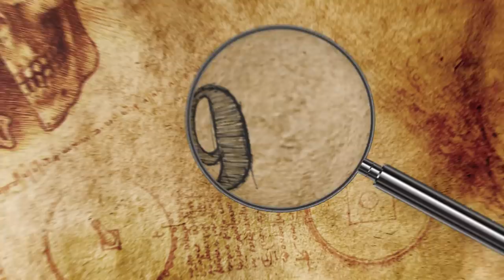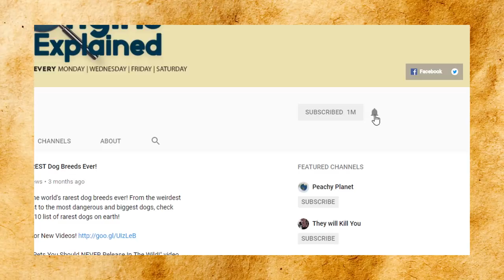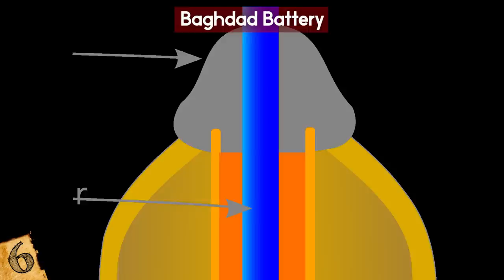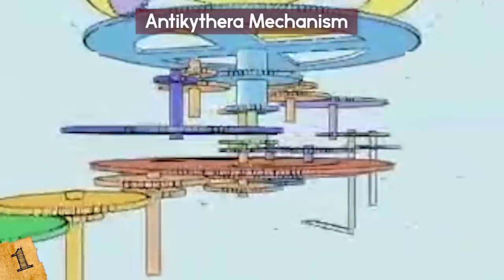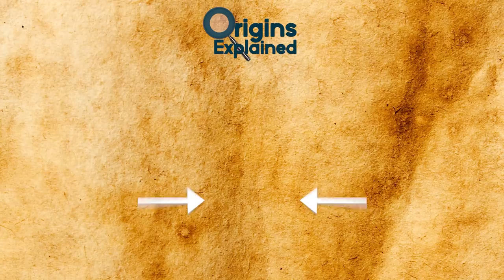STRANGEST Artifacts Ever Discovered!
Check out the strangest artifacts ever discovered! This top 10 list of unexplained mysterious discoveries features some of the most bizarre things ever found on earth!

10. Ubaid Lizardmen
For people who love conspiracy theories, it’s a common belief that the world was shaped by ancient aliens. Or for people who watch Ancient Aliens on the History Channel which is all kinds of confusing for people who don’t know much about history!! Stories exist of lizards who secretly control our society and if the Ubaid Lizardmen are anything to go by, maybe they have a point!

9. Giant Balls of Costa Rica
The United Fruit Company is mainly associated with fruit of course. And exploitation, but that’s for another video. In the 1930’s they made a major archaeological discovery while going about their business in Costa Rica. They stumbled across some stone spheres thought to be hand-crafted by ancient civilizations… the giant balls of Costa Rica!

8. The Genetic Disc
This stone disc illustrates the development of a human fetus. There’s just one problem… it’s over 6000 years old and in theory no-one was supposed to know what the inside of a looked like back then! This prehistoric oddity is called the Genetic Disc and was found in Colombia.

7. Aztec Whistle
These artifacts were found in an Aztec temple dedicated to the wind god. At first, the clay, skull shaped items were thought to be little ornaments but many years later, archaeologists figured out that not only did they look creepy, but they sounded creepy too!!! They were also found in the hands of a sacrificed male skeleton so that might give you a hint of what they were for…

6. Baghdad Battery
These days you can just go to a store and buy a pack of tiny batteries, even though everyone complains they get more and more expensive every year.  You’d have trouble doing that with these guys! The Baghdad Batteries are a true mystery from ancient times and suggest that civilizations back then came up with many things,  thousands of years before we thought it was invented.

5. Ancient Model Aircraft
Ancient relics from past civilizations often show things like flying carpets or winged chariots. So it makes sense some people think there were real flying machines whizzing about the sky thousands of years ago. Apparently these artifacts are real evidence of this. They’re called the Saqqara Bird and the Tolima or Quimbaya artifacts respectively.

4. Crystal Skulls
Indiana Jones made crystal skulls famous. But like the Arc of the Covenant or the Holy Grail there’s a real legend behind these fascinating artifacts! Question is, are they genuine pieces from ancient history or just a nice little ornament for your mantelpiece?

3. Voynich Manuscript
Perhaps no artifact is as strange as the Voynich Manuscript. Found by a rare book dealer in 1912, after who it was named, it stunned experts at first because it was full of strange images and descriptions that appeared to be deeply weird and alien.

2. Shroud of Turin
One of the most famous artifacts in history is Shroud of Turin. It’s believed to be the cloth Jesus Christ was wrapped in when he was brought down from the cross.
This sheet of linen seems to show the impression of a man and many consider it proof of the Son of God. But is it really him, and is the cloth really that old? This is a debate that’s been going on for centuries.

1. Antikythera Mechanism
We know that when computers were first invented they were huge. But somehow, the ancients were able to make a small computer thousands of years ago!! Believed to come from Ancient Greece, it’s an early - very early! - example of an analog computer like a slide rule and is made from bronze and wood.